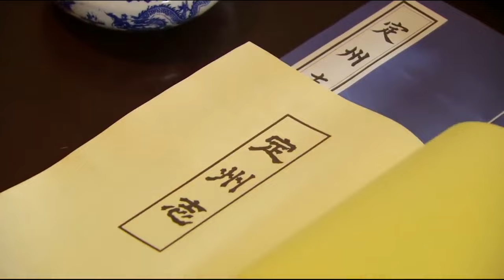【2023最新电视剧】抗战神枪手EP28 | 他挺身而出对抗倭寇，誓死保卫家园！| War of Resistance | 朱亚文 倪大红（战争/抗日}